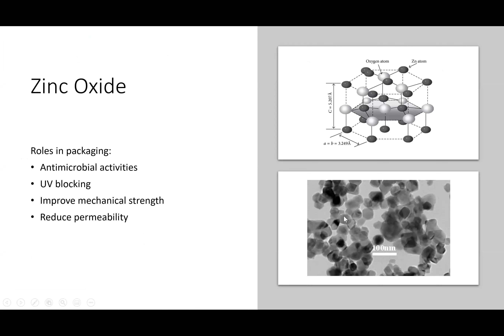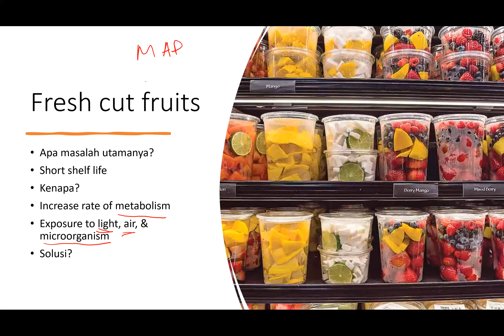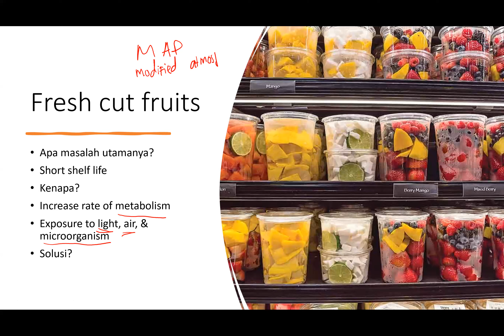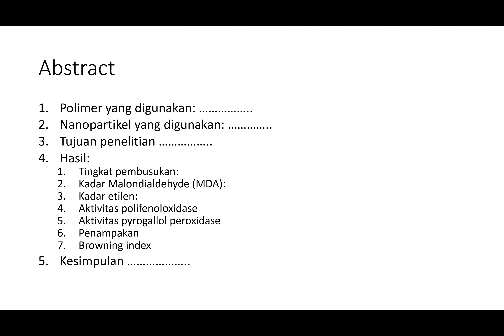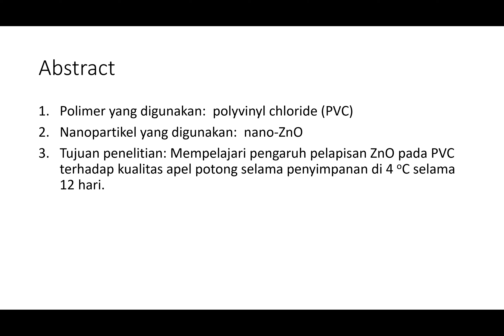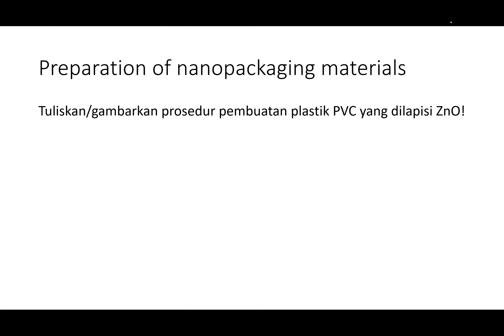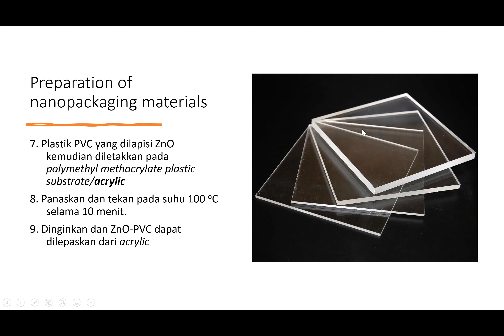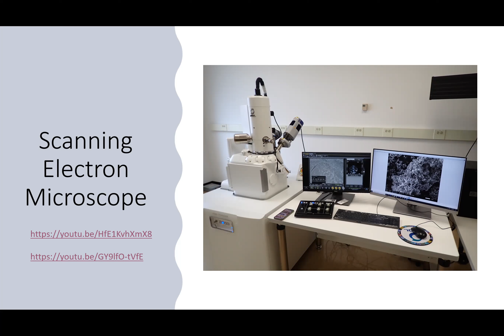MK Teknologi Nano Industri Pangan - Zinc Oxide - Kemasan Pangan